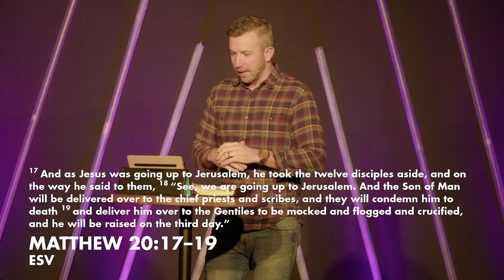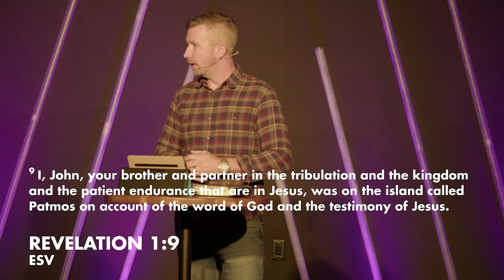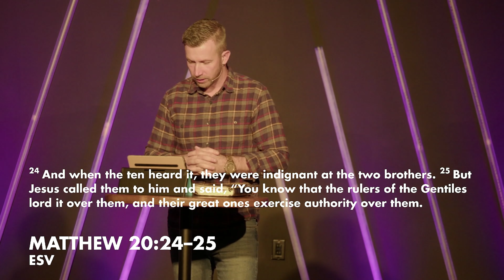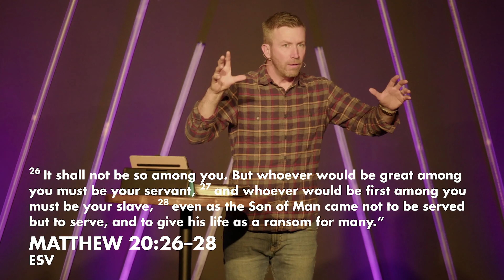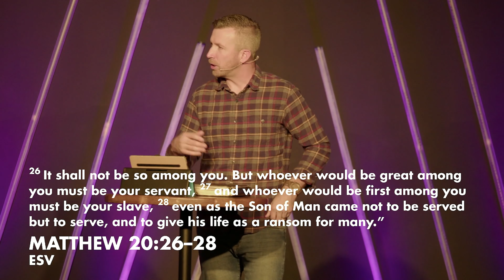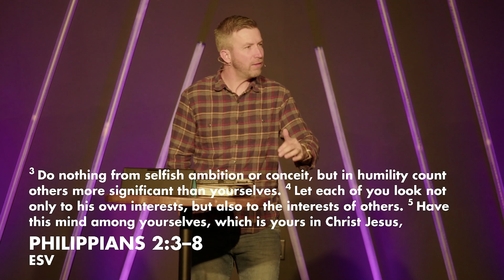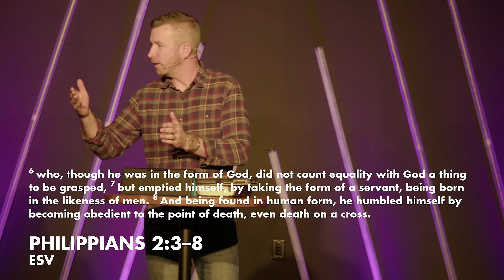MATTHEW - 20:17-28 | Rich Aspenberg | Mission Point Church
The King and His Kingdom - join Mission Point as we take a journey through one of the most famous and well-known books of the Bible, seeking out and diving deeper into the timeless truths that Jesus taught us in His worldly ministry.

For more info on what we believe or upcoming events, please